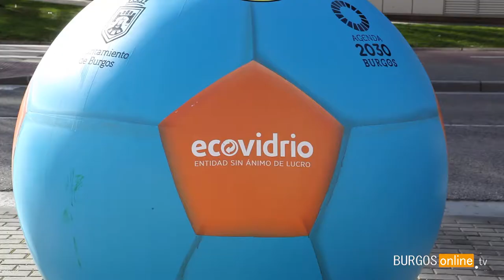El deporte burgalés protagonista en los nuevos contenedores de vidrio - BurgosOnlineTV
El deporte burgalés protagonista de los nuevos contenedores de vidrio colocados en la ciudad. Se han colocado en las inmediaciones del Coliseum, el Plantío, San Amaro y Talamillo.